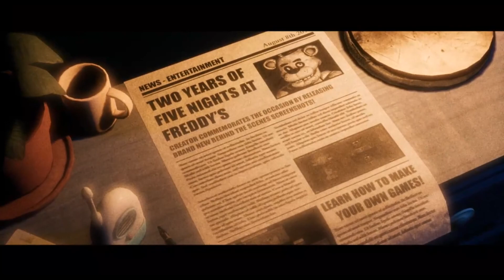FREDDY AND FOXY: A HORRIFIC COMBO | The Joy of Creation: Story Mode (Bedroom)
Ever figured out what happened to Scott after FNAF supposedly ended? Well, the gate just got opened and the lore just got deeper.

Game: The Joy of Creation: Story Mode
Developer: Nikson
Genre: Indie, Survival, Horror
Gamemode: -
Rank: -
Character: Nick
Boss: -
Level: Bedroom
World: the shitty one